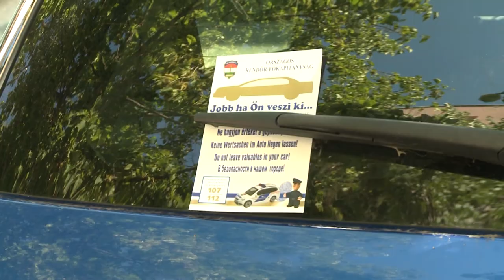ÓVATOSAN A FESZTIVÁLOKON IS!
A nyár többek közt a nyaralás, a fesztiválok és a felhőtlen kikapcsolódás ideje. Azonban a nagy mulatságban nem árt vigyáznunk magunkra és az értékeinkre. Szerdán indul Székesfehérváron a FEZEN Fesztivál, így ellátogattunk a bűnmegelőzési központba néhány jótanácsért.